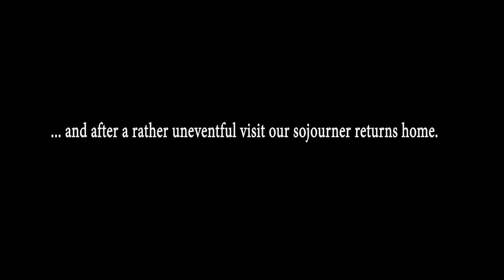Arriving Home (Video Art)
After the Beaver Lake incident, which really was of no consequence, our protagonist is recalled back to his home planet.

Audio sound effects by Simserhof (who will soon be putting original music on his youtube page so subscribe and give him a few weeks because on spring break he really should be working on getting his catalog of  music on youtube rather than playing video games and taking out the trash once in awhile would be nice too)